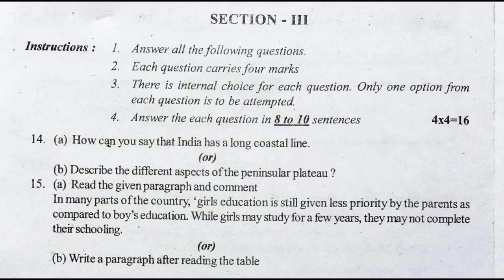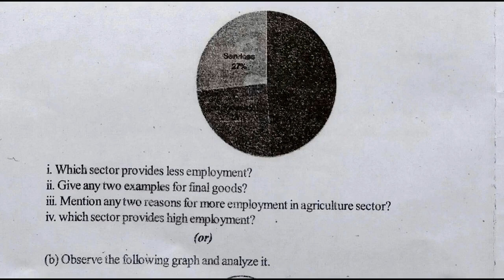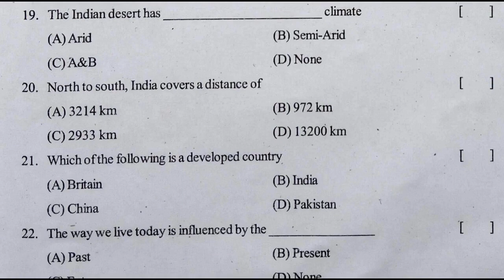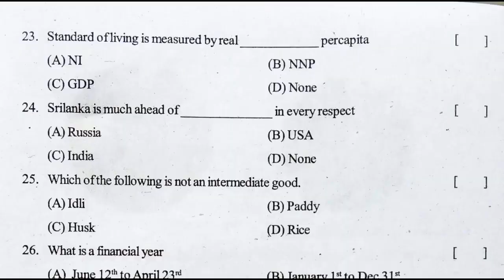social summative exam test paper class 10 | sa social science sample paper questions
10th class sa social expected model questions 2022,
x class social summative assessment 1 2022,
class 10 social science sa paper important questions 2022,

more links.

10th class S.A-1 social question paper 2021| class 10 sa1 social paper 2021 | class 10 sa1 2021

10th class social model paper 2021 sa1 | ts class x sa social studies question paper 2021

class 10th subject formative assessment exams,
class 10th subject summative assessment exams,
10th class special test papers,
class x subject mock papers,
class 10th model question paper,
previous year question papers class x,
sample papers for class 10th sa2 set,
last year question paper of cce class x sa2,
important questions for class 10th cce sa2,
class 10th exam last years question papers,
sample paper class x board exam,
class 10th notes and exam tips,
class 10th practice tests and questions,
how to write answers in class x studies,
telangana class x fa exam details,
class x board exam pattern and questions,
important study questions for class students exam preparation,
telangana class students previous exam model papers,
telangana state class students exam test material for quick reference,
state council of educational research and training sample questions,
telangana school new and old previous exam model papers,
summative assignment chapter wise internal model question papers,
formative and summative assignment exams practice papers,